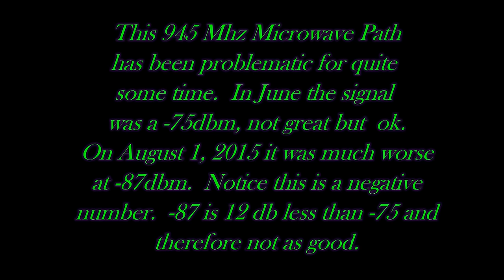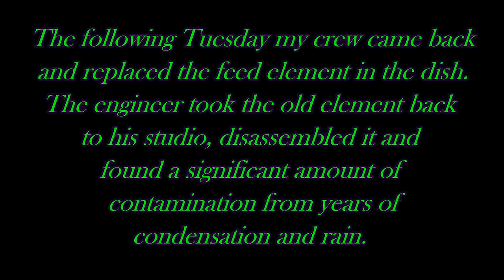STL REceiver Antenna Problem at 450 feet, Part 2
This is the second and concluding video concerning troubleshooting of the Studio Transmitter Link antenna.  In this video I find the real problem and reduce it's effect on the signal.  Later, my crew would replace the contaminated feed element and add a stiff-arm to the dish.